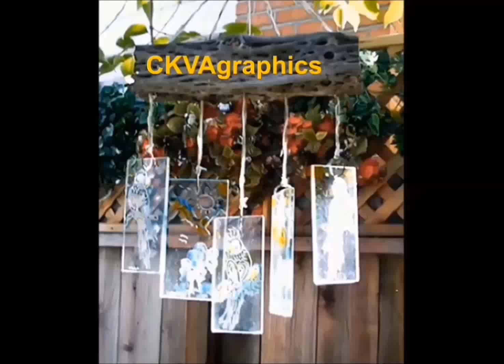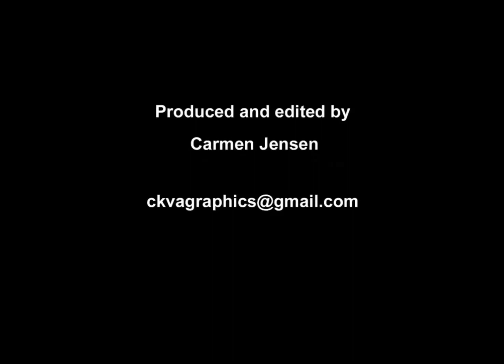Oakland, CA a busy city at the Bay Area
A walk downtown of a Major West Coast Port in California.